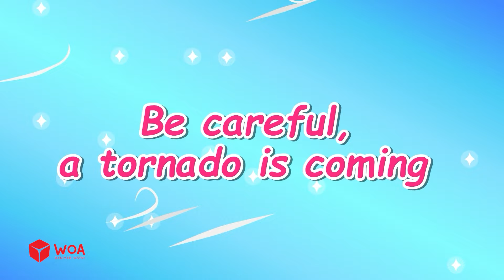No No, Lucy! Don't Drink Too Much Soda! | Learn Healthy Habits With Mommy Wolf | Cartoons for Kids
🍀 About this channel:
Wolfoo Japan is home to entertaining and educational videos for toddlers and preschool kids. With passion and sincerity, we hope our videos will bring the audience many meaningful lessons through fun stories that Wolfoo and his friends experience every day.